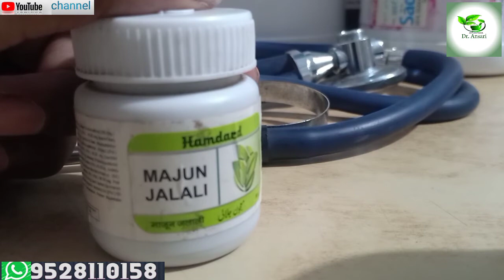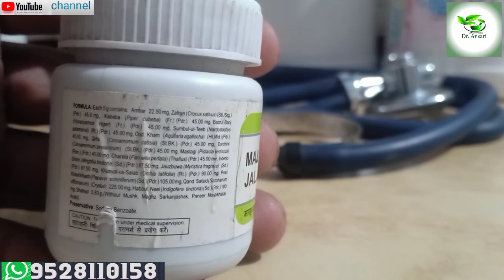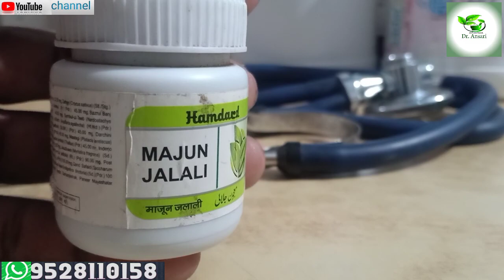माजून जलाली के फायदे | majun jalali benefits in hindi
Majun Jalali | Sex Problems | उत्तेजना और टाइमिंग के लिए बेहद ज़बरदस्त उनानी दवाई माजून जलाली

majun jalali for all sex problems | माजून जलाली सेक्स प्रोब्लेम्स का कम्पलीट  इलाज़

This channel features videos about top health benefits, knowledge in the field of ayurveda by Dr.Ansari I am an ayurvedic and unani nutrition and lifestyle consultant and a training ayurvedic and unani practitioner. I hope to share some knowledge about how we can live our lives with a different perspective, one that focuses on our health and spiritual wellbeing.

for any other information plz contect us on this number

1)majun  jalali
2)majoon  jalali hamdard
3)majun jalali benefits
4)majun jalali uses
5)majoon jalali for sex problems
6)majun jalali for erectile dysfunction
7)majun jalali ke fayde
8)majoon jalali
9)majoon jalali for azoospermia